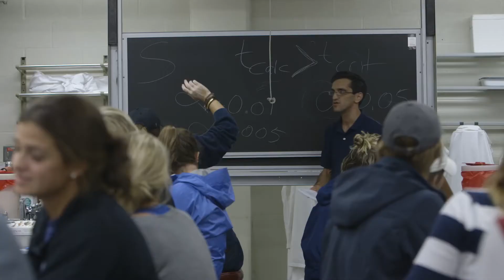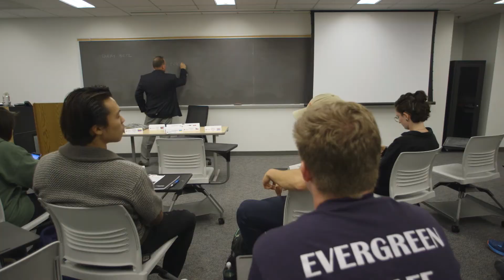Experience Loyola University Maryland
What's it like to be a part of Greyhound Nation? At Loyola, higher education is as much physical and spiritual as it is intellectual. It’s about cura personalis—or care for the whole person.

Find out what makes Loyola unique.